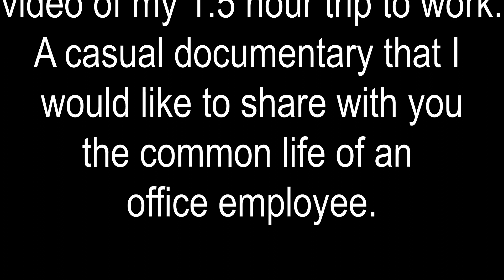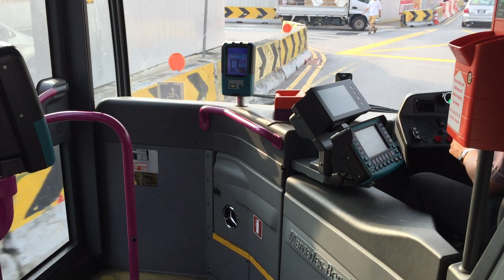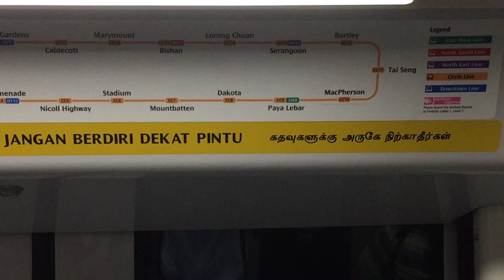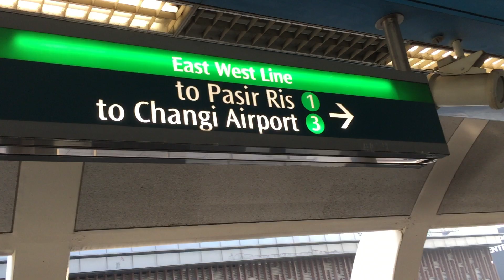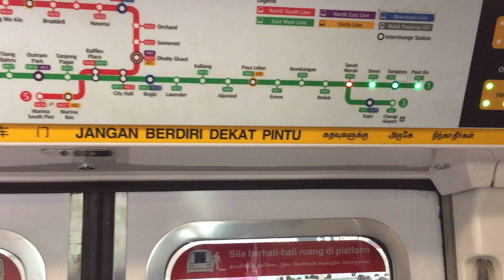Documentary of my daily commute to work (Around 1.5 hour)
A combination of bus and train trip to work from Monday to Friday.
A typical life of a salary-man.